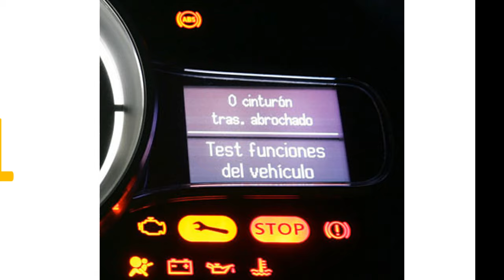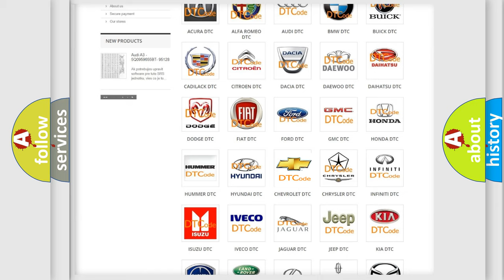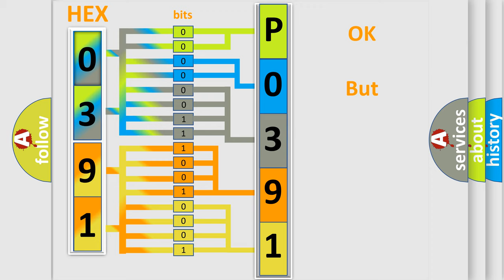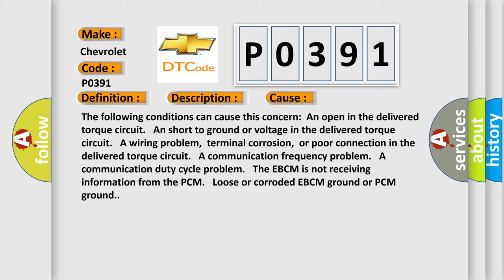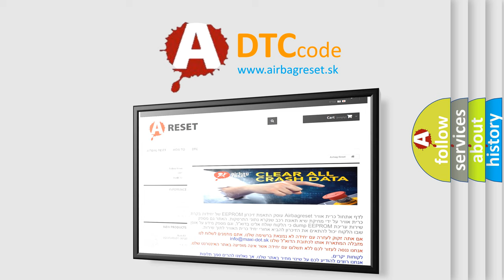DTC Chevrolet P0391 Short Explanation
Contents:
0:21 Basic DTC analysis according to OBD2 protocol standard.
1:48 Insight into programming
2:58 A diagnostically understandable description of the Diagnostic Trouble Code
3:05 Basic error definition

Make:
Chevrolet
Code:
P0391
Definition:
Requested Torque Signal Circuit Malfunction
Description:
The engine is running.